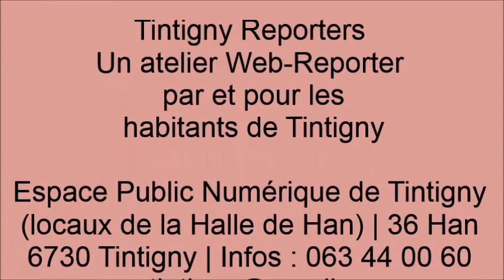Concert Les Solid'elles église de Tintigny 21-02-2015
Concert au profit du télévie, ce samedi 21 février 2015 en l’ église de Tintigny. Les Solid'elles.